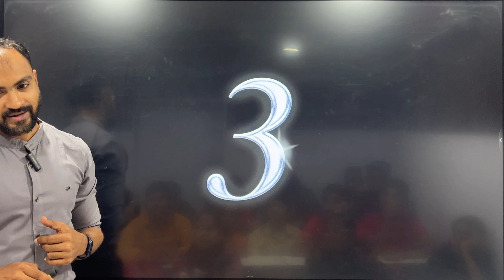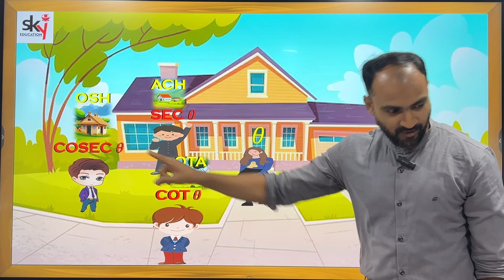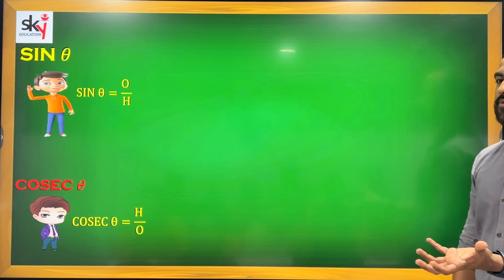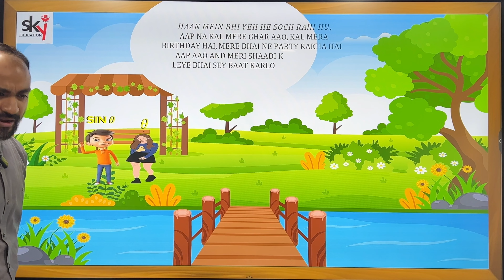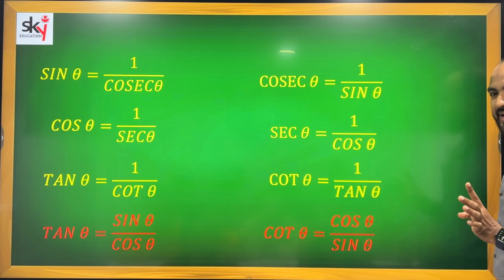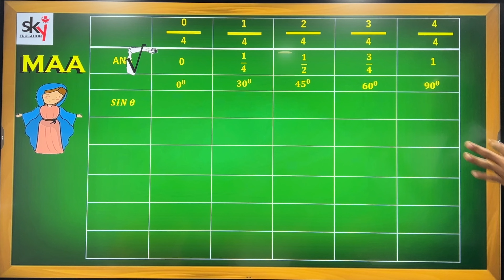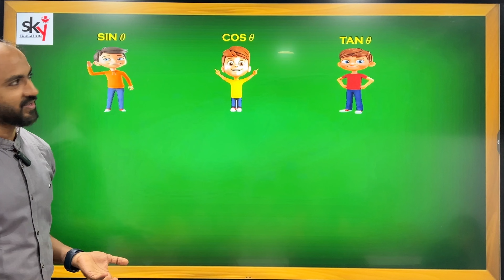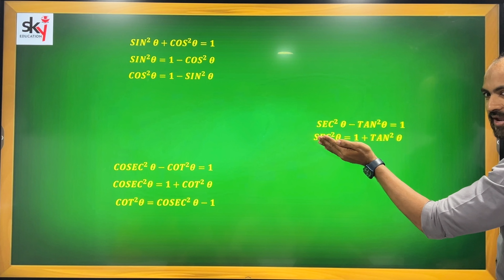#1 SSC जानिये TRIGONOMETRY के FORMULAS कैसे बने | याद कैसे करे यह |EASY TO REMEBER |SIRAJ SHAIKH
Hello Dear Students and Friends,
For learning higher maths, you should know all trigonometric formulae without which you cannot solve many problems of maths.
In this video we have just clear basic concept of trigonometry. it’s just the formula video and how to learn the formula and understanding it it in easy way.